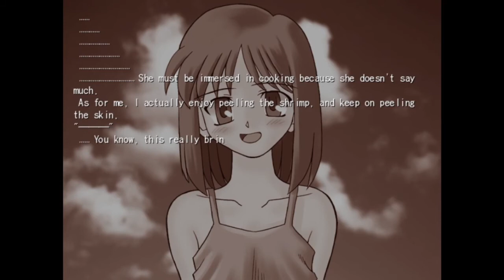Tsukihime Hisui Route ep. 9